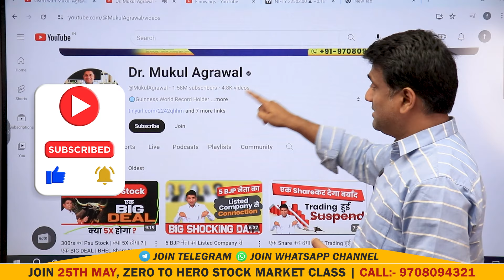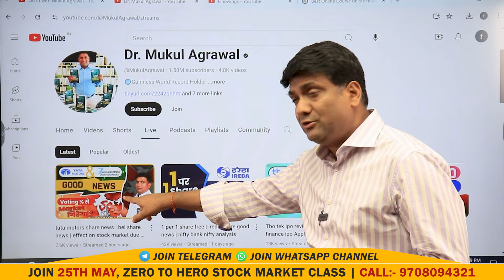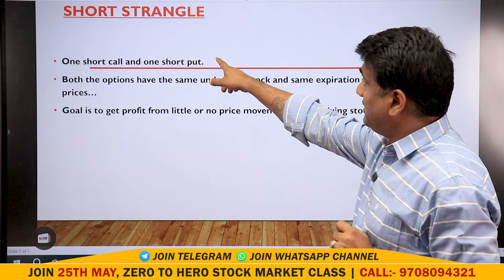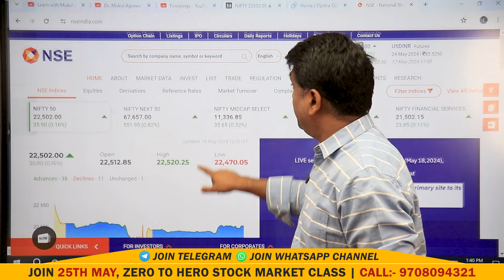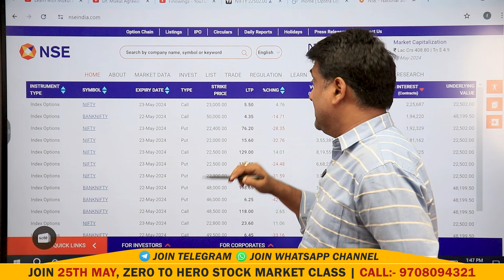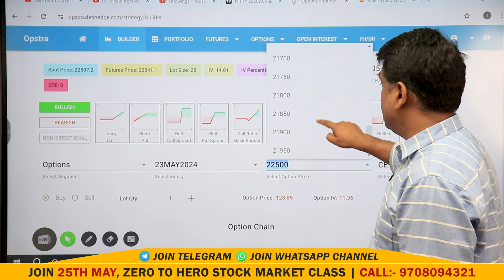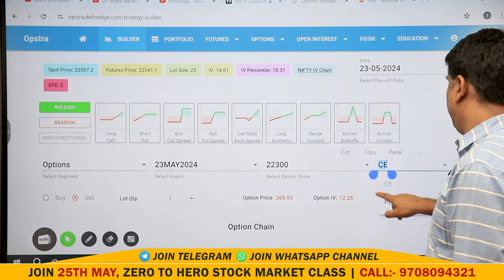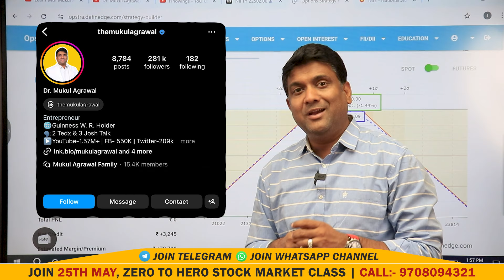Open Interest Trading Strategy | Nifty aur Bank Nifty mein Open Interest